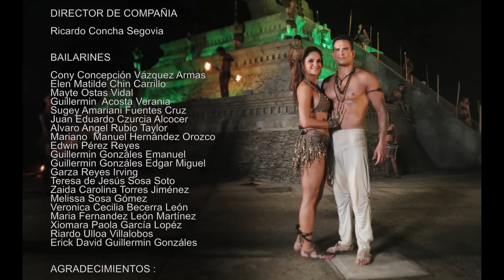Mariana Seoane & Julio Camejo - "DE RODILLAS TE PIDO" (Oficial)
"De rodillas te pido" la canción del verano, el nuevo video clip de Mariana Seoane y Julio Camejo, dirigido por Ernesto Fundora.

Reconocido éxito que Camejo ha readaptado inspirándose en la versión original del talentoso compositor Pepe Sosa .

Con una fusión sensual y rítmica este sencillo logra contagiar al público a través de una pegagosa melodía. Quien la escucha saltará desde la silla para bailar. ”Mami Seoane & Papi Camejo” ( como se llaman ellos en la canción ) darán de qué hablar con este nuevo sencillo “DE RODILLAS TE PIDO”...

El video oficial fue grabado durante 4 días de intensa jornada laboral bajo la dirección del gran director de cine cubano ERNESTO FUNDORA radicado en MÉXICO y premiado en repetidas ocasiones por su trabajo.

Se agradece infinitamente el apoyo de las Secretarías de Turismo y Comunicación Social de COATZACOALCOS perteneciente al Estado de VERACRUZ, quienes ofrecieron las mejores locaciones, los mejores amaneceres, los más románticos atardeceres junto a ese clima cálido con paisajes de una ciudad maravillosa bordeada por el malecón que enamora al turista con el trato gentil y cálido de su gente.

¡ GRACIAS COATZACOALCOS !

Artistas
Mariana Seoane y Julio Camejo
Compositor Pepe Sosa
Director: Ernesto Fundora